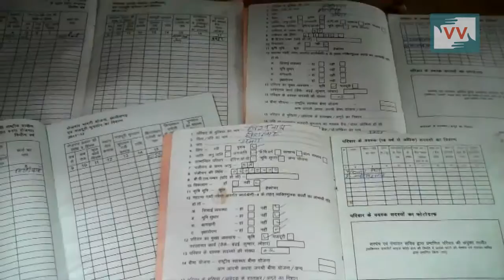Payments Cleared of MNREGA Workers - Deena Ganwer reports for IndiaUnheard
Community correspondent Deena Ganwer reports from Chhattisgarh for Video Volunteers.